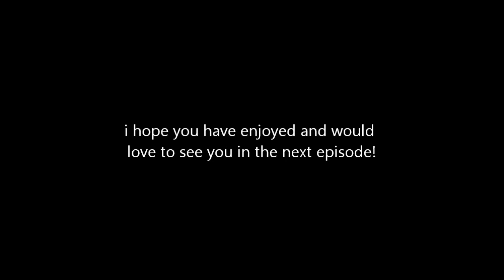Skyrim: The tail of Ragnarok: episode 10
This is the tail of the Argonian Dragonborn Ragnarok, the sneaky lizard wizard werewolf archer swordsman, who suffers from a hoarding disease, will he ever find a cure? maby, maby not, only time will tell.